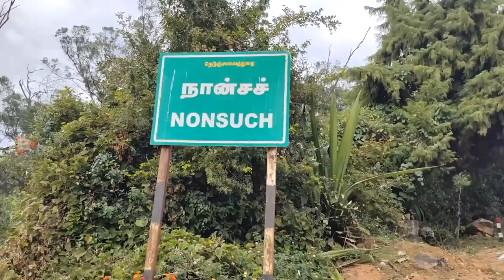ആനയും കടുവയും വസിക്കുന്ന കൊടും കാടിനുള്ളിലെ ഗ്രാമം. Entry Restricted 🚫 | Village in the forest Ep#01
അധികമാരും എത്തിപ്പെടാത്ത കാടിനുള്ളിലെ ഗ്രാമം..

Tamil Nadu tribal Colony. Tribal Colony. Tamil Nadu tribal village. Tribal village in Tamilnadu.
 tribal village. Ooty tribal village. Ooty tourist place. Tourist place in Ooty. Ooty lake. Ooty Garden.Ooty village. Best place in Ooty. Ooty agriculture. Agriculture in Ooty. Tourist place in Ooty. Ooty Homestay. Ooty rooms. Budget travelling Ooty. Ooty. Ooty food. Forest Ooty. Agriculture in tribal village. Tribal village agriculture. Tribals in Ooty. Tribals.

Village life.Tamilnadu village.Tamilnadu village life.village. Indian village.India village.bbrostories.routerecords.Ashraf Excel routerecords.Village food. Agriculture. Village agriculture b.bro. stories